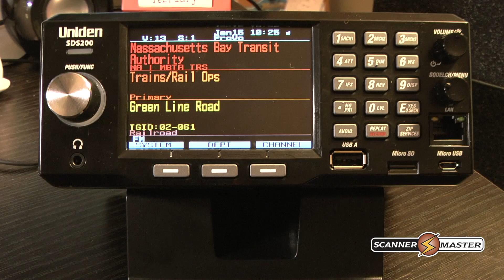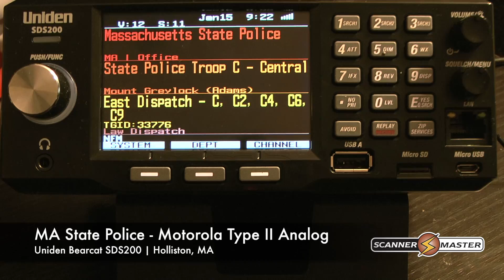Uniden Bearcat SDS200 Digital & Analog Reception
The Uniden Bearcat SDS200 Digital Base/Mobile Scanner monitoring MBTA Digital ProVoice Trunk System, RI Statewide Digital P25 Phase I Trunk System, Milford, MA UHF Analog Conventional Channels and the Mass State Police Analog Motorola Type II Trunk System.